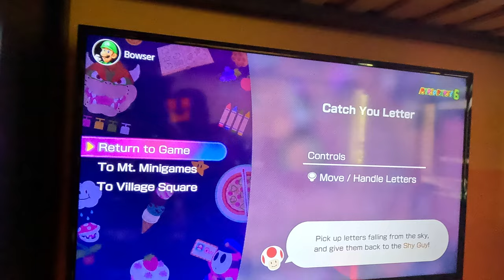(1ST TRY, 4K60fps) Mario Party Superstars - Peach's Birthday Cake (Luigi, Hard Difficulty, Part 5)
I can't believe I wasn't able to win this first attempt JUST BY BAD LUCK! I'll be redoing this board later!